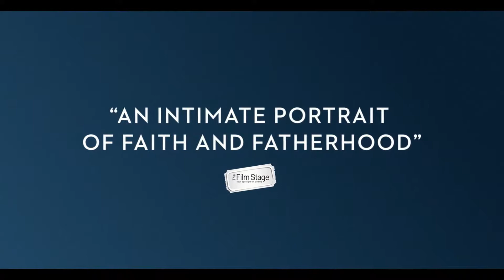Menashe - Trailer - Stockholm International Film Festival 2017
Director: Joshua Z Weinstein
Writers: Alex Lipschultz, Musa Syeed, Joshua Z Weinstein
Stars: Menashe Lustig, Yoel Falkowitz, Ruben Niborski